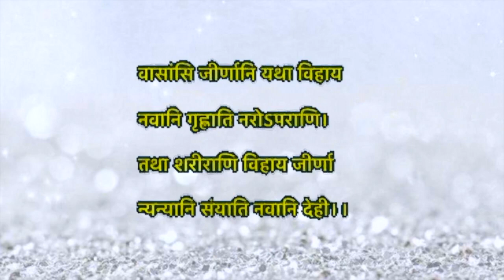What happens when you die?/Bhagavad Gita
What does the ancient Hindu text Bhagavad Gita say happens to us at the time of death? What happens to our soul? What happens to our bodies?
What does the Bhagavad Gita say about life after death?

The synthesis in Bhagavad Gita addresses the question as to what constitutes the virtuous path and one necessary for the spiritual liberation and a release from the cycles of rebirth (moksha). It discusses whether one should renounce a householder lifestyle for a life as an ascetic, or lead a householder life dedicated to one's duty and profession, or pursue a householder life devoted to a personalized god in the revealed form of Krishna. Thus Gita discusses and synthesizes the three dominant trends in Hinduism: enlightenment-based renunciation, dharma-based householder life, and devotion-based theism.